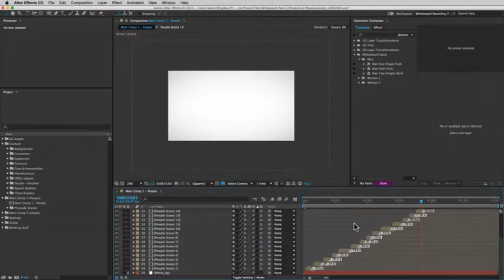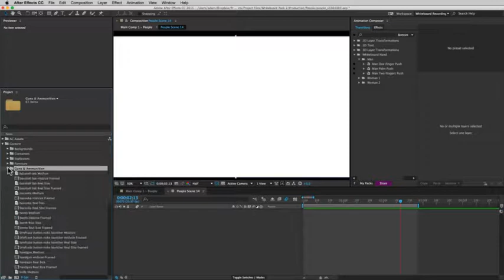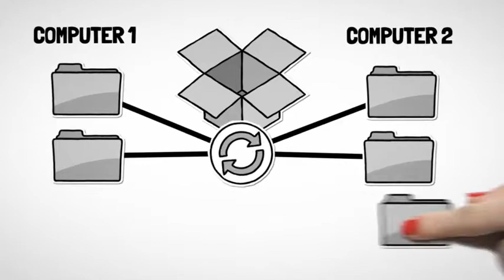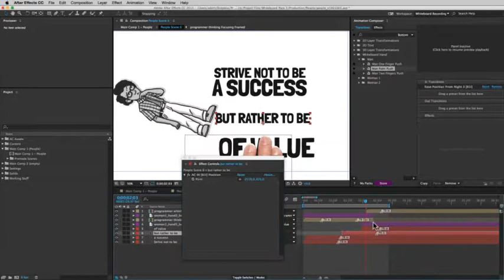Whiteboard Kit - Make Your Own Story | After Effects Templates Download